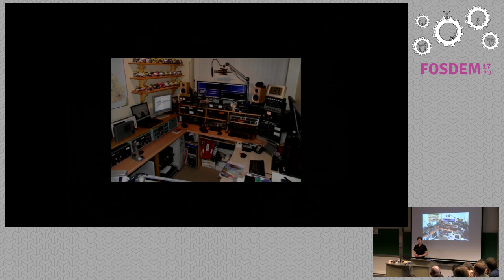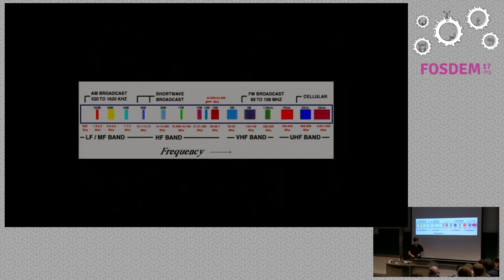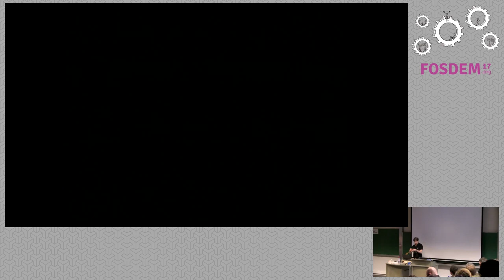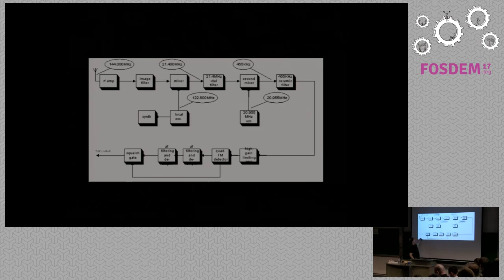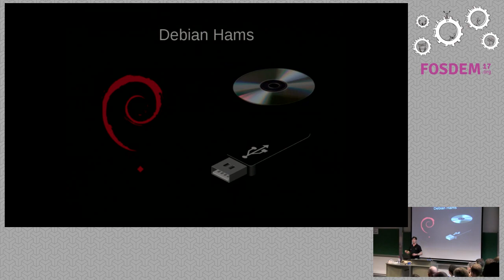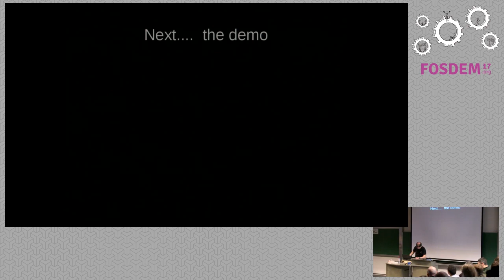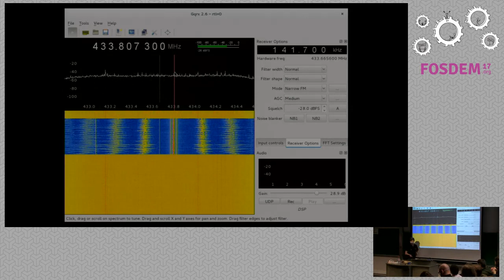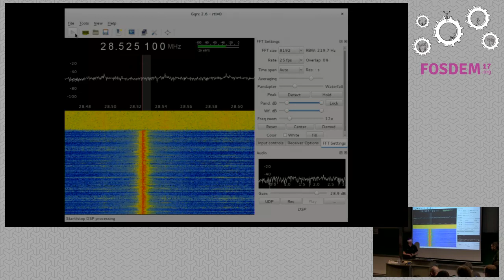SDR, Ham Radio and the Debian Hams project Turn-key solutions for hams using Debian packages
by Daniel Pocock

Intro to ham radio and a brief demo of SDR capabilities in the Debian Hamblend, explaining why Debian and Ham Radio are both important parts of the SDReco-system.

Room: AW1.120
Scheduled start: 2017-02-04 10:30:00